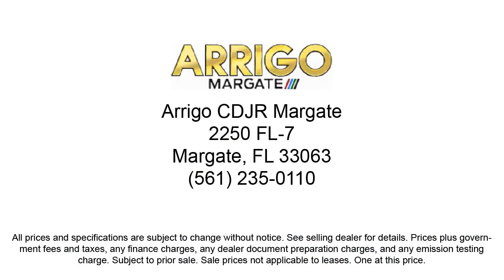2015 Nissan Frontier Crew Cab Margate Coconut Creek Pompano Ft Lauderdale Lighthouse Point Boca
2015 Nissan Frontier Crew Cab Stock Number: L173088B Vin:1N6AD0ER5FN761213.

2250 N State Rd 7